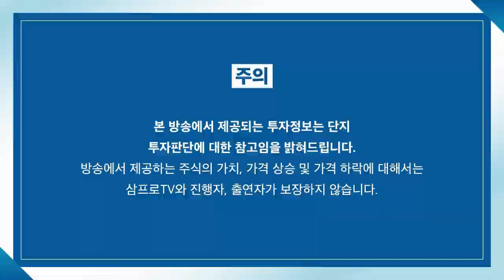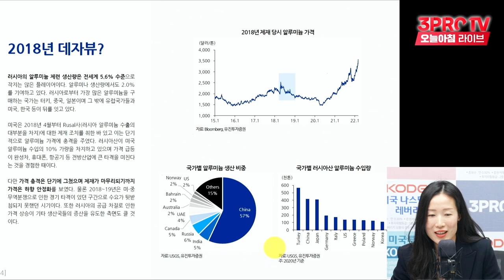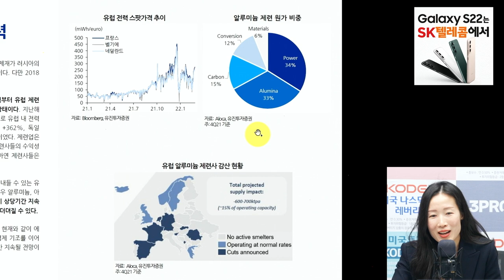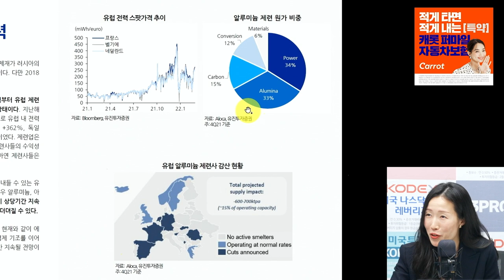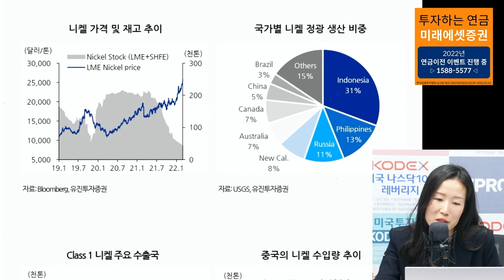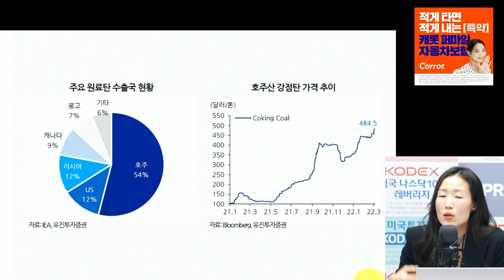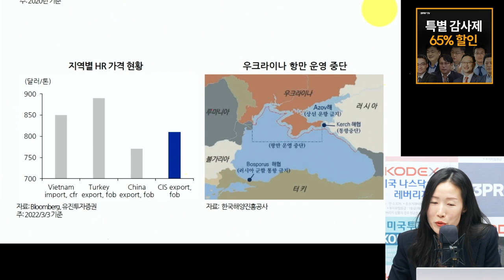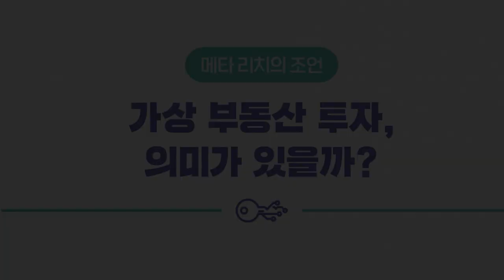[심층 인터뷰] 자원 강국 러시아-우크라이나... 전쟁 악재의 시장 영향은? f. 유진투자증권 방민진 연구위원